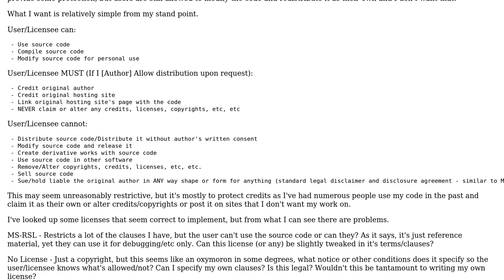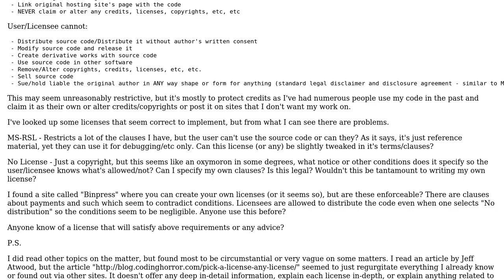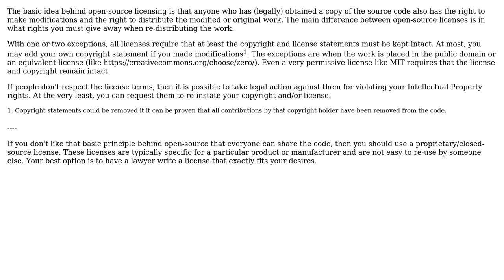Licensing - Restrictive Open Source License OR Custom License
With thanks & praise to God, and with thanks to the many people who have made this project possible! | Content (except music & images) licensed under CC BY-SA | Music | Images & others | With thanks to user G.T.D. user gnat user Bart van Ingen Schenau and the Stack Exchange Network Trademarks are property of their respective owners. You are responsible for your own actions.